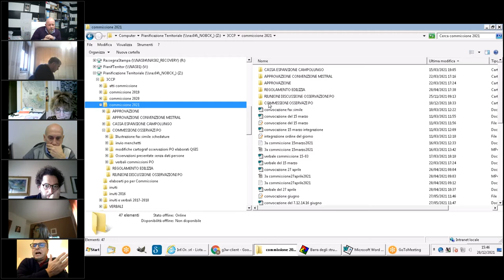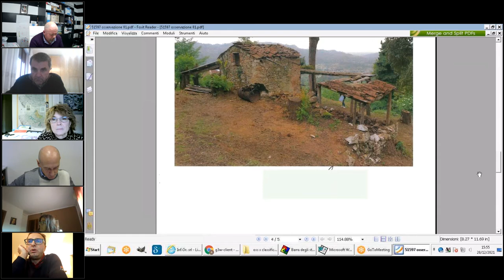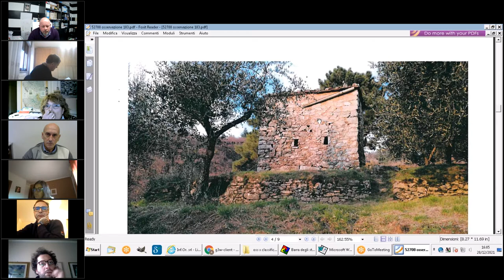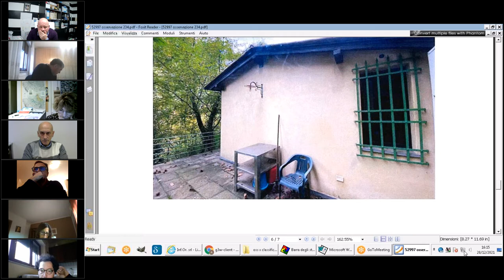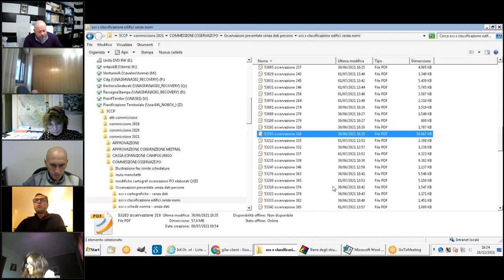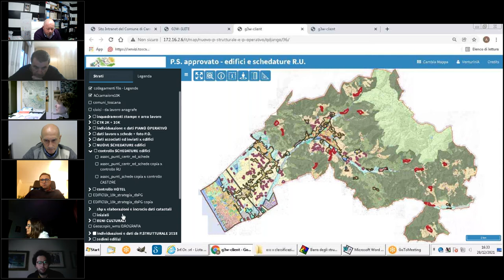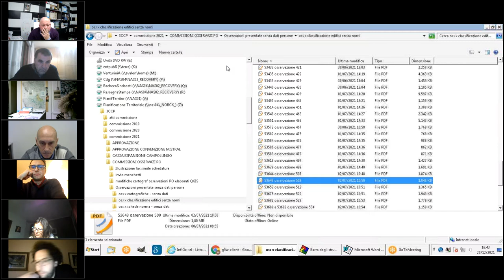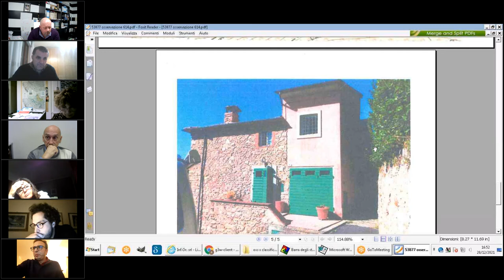3ª Commissione Consiliare del 20 Dicembre 2021